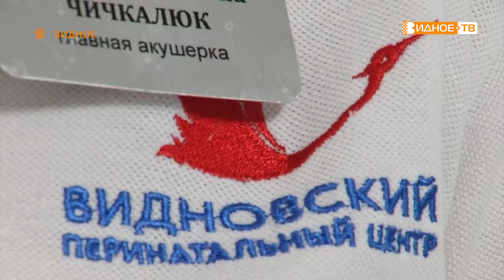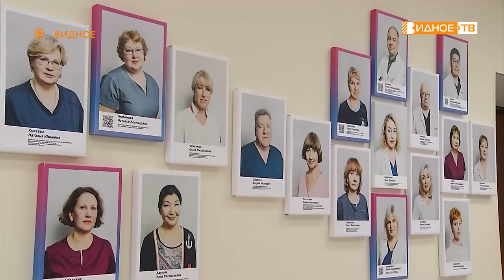ЕЁ ПРИЗВАНИЕ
В День города традиционно проходит торжественное награждение жителей, которые своим каждодневным трудом внесли большой вклад в развитие муниципалитета. Среди них главная акушерка Видновского перинатального центра Ольга Чичкалюк поучившая почетное звание Лауреат премии Ленинского городского округа. Мы отправились на место ее работы.